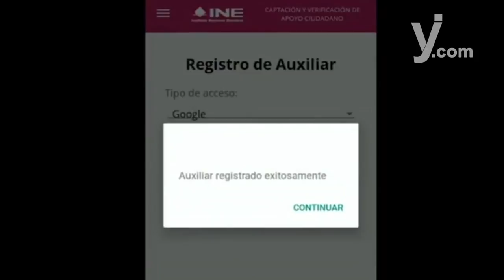¿Conoce la ciudadanía como apoyar a los independientes?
A pesar de que muchos ciudadanos están de acuerdo con que existan candidaturas independientes para contender por los diversos cargos de elección popular en los comicios de 2018 ¿qué tanto conocen los mecanismos para apoyarlos?